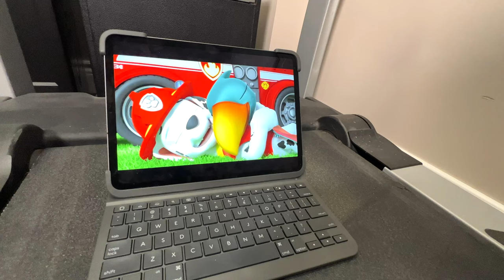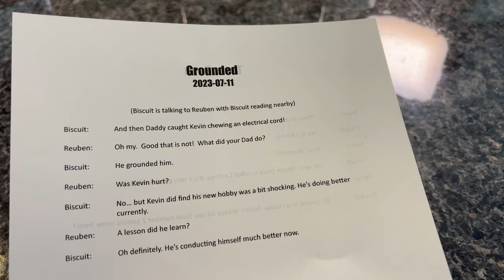"I'm on the TREADMILL!" 🏃🐶❤️ a hilarious Biscuit Talky on Cricket "the sheltie" Chronicles e305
Biscuit is taking Miss Read's health lessons to heart! "I'm on the TREADMILL!" 🏃🐶❤️ a hilarious Biscuit Talky on Cricket "the sheltie" Chronicles e305

🎥 Follow Us 🎥
All AWESOME Cricket Chronicle Links HERE!

"Second Toe to the left", "Lost and Happy", "Both Shoes Gone Walkin", "A Gal I Know'", "Two Broken Hearts", "Consuming Love", "Heads are Spinning" and "A Short Stop in Rio" courtesy of Epidemic Sound.